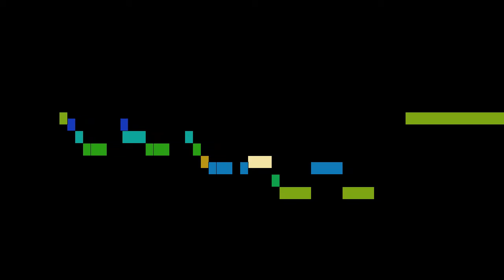Mozart - Sonate for Violin and Piano K 379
Sonate for Violin and Piano K 379, by W. A. Mozart, with animated score.